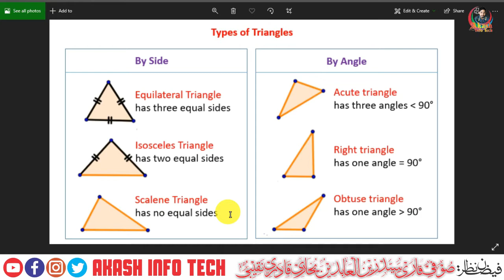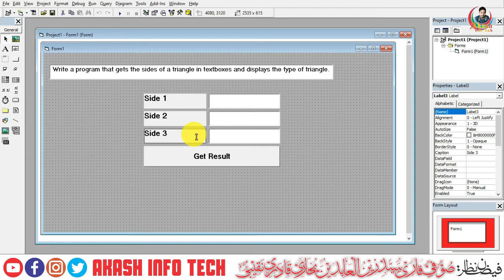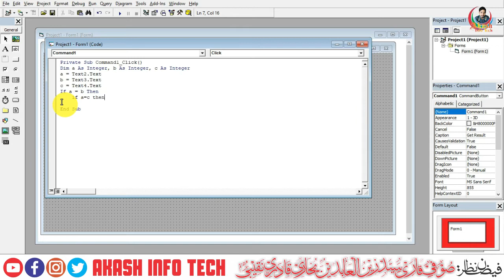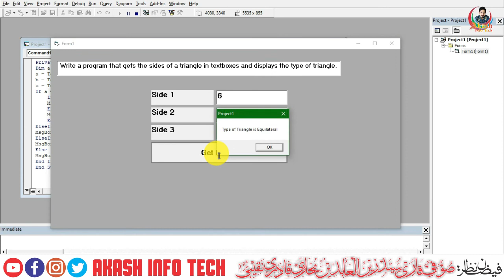Write a program that gets the sides of a triangle in textboxes and displays the type of triangle.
Write a program that gets the sides of a triangle in textboxes and displays the type of triangle | Visual Basic

must watch this video till end to learn the concepts of Visual basic Programming.